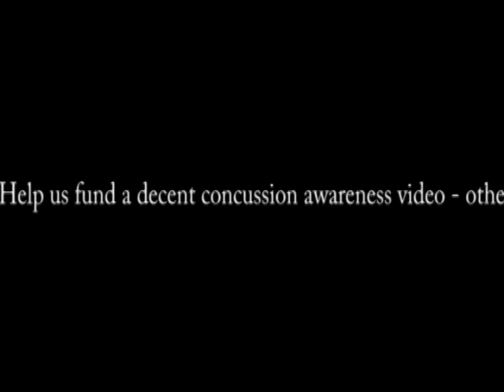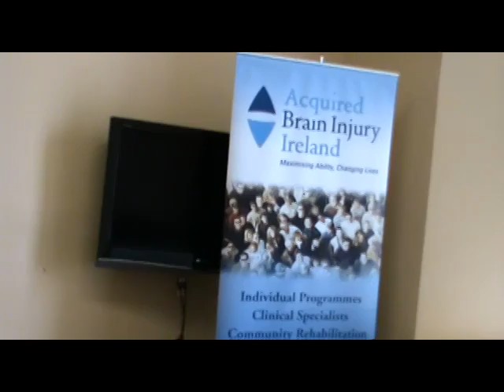Concussion Campaign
Bernard Jackman & John Fogarty support Acquired Brain Injury Ireland's
bid to win Coca Cola Thank you fund